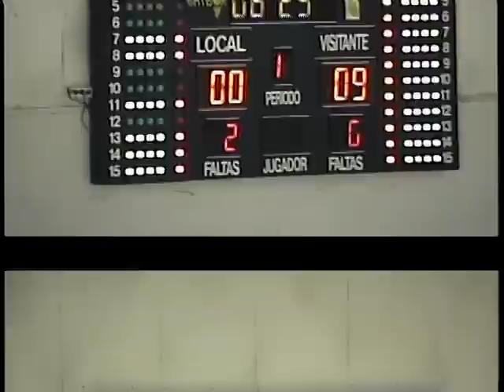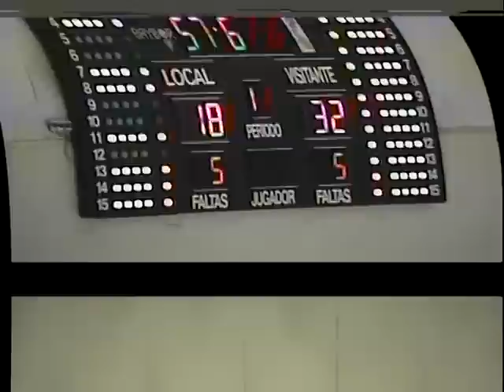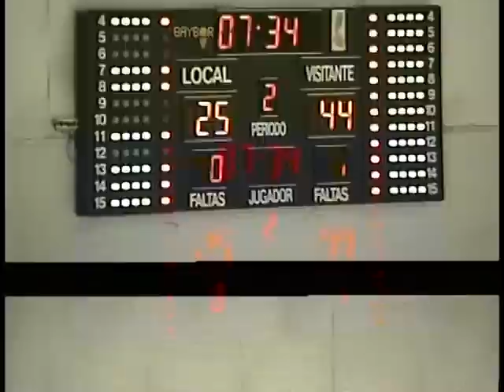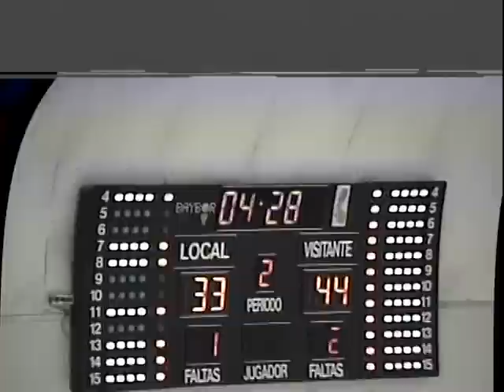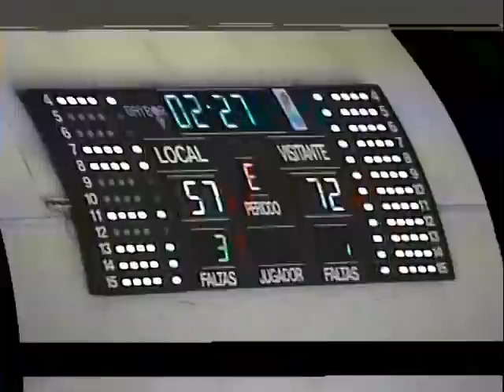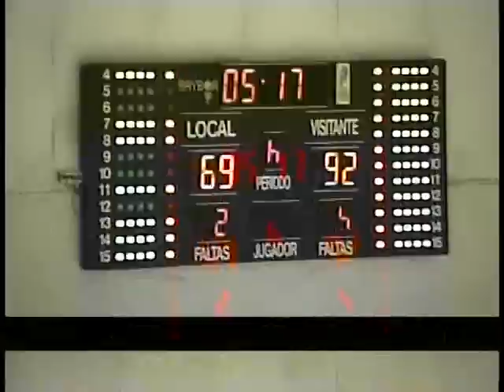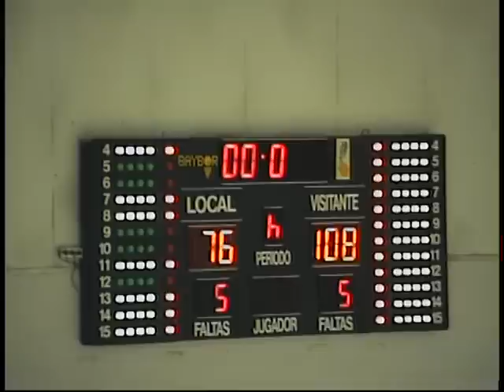20E Lliria - Castello